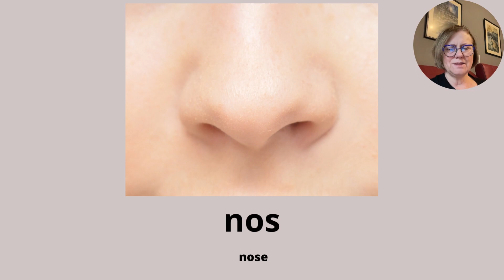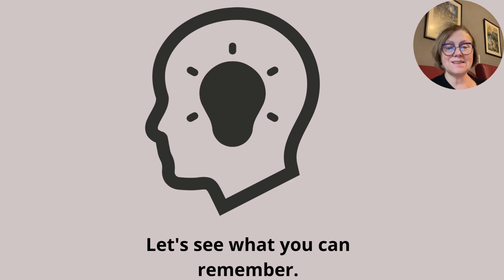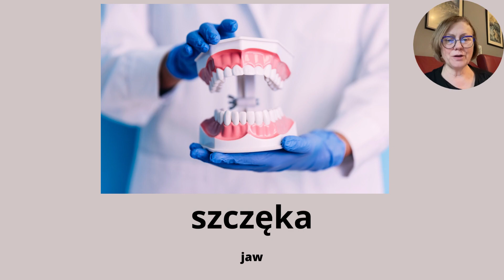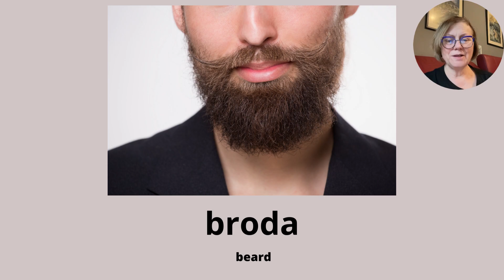Learn Polish vocabulary with pictures body parts. Part 3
Learn Polish for free. Flashcards: Nice and short! Body parts Part 3 in Extra Slow Polish to help you learn faster and better, with a quick test at the end.

Types of body parts in Polish vocabulary. Vocabulary is useful for the Polish language exam.
Types of body parts in Polish vocabulary.